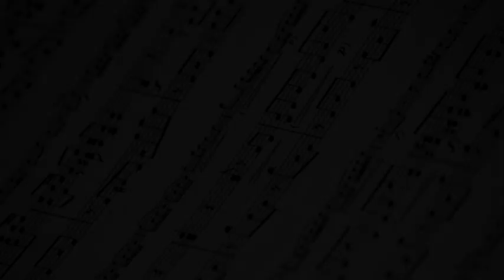KTB Music Sessions: Midnight Train To Georgia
Midnight Train To Georgia
Written by Jim Weatherly
Performed by Hannah Thompson (vocals)
Sam French (saxophone)
John Norton (guitar)
Katy Bradley (piano)